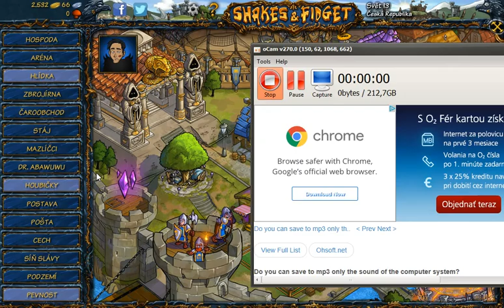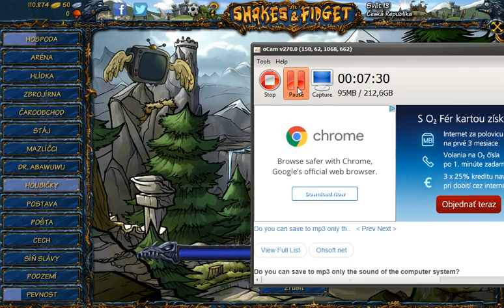Konečne viem ako funguje pevnosť a mazlíčci! - Shakes&Fidget #2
V tomto videu zistíme, ako funguje pevnosť a mazlíčci!

Nahraté cez oCam